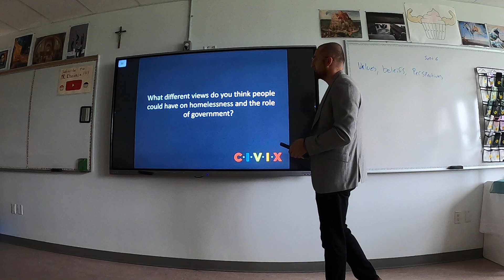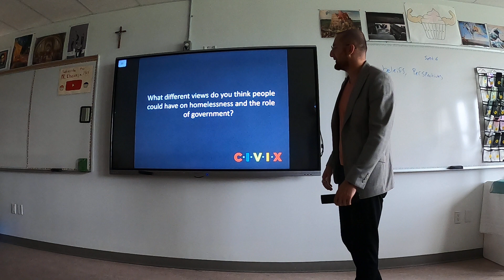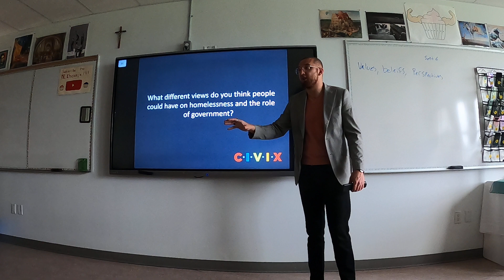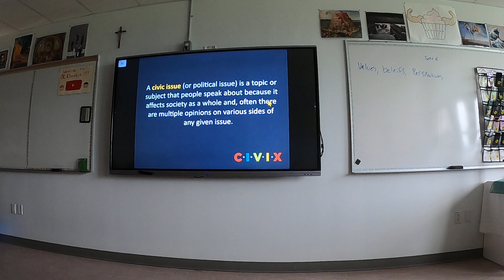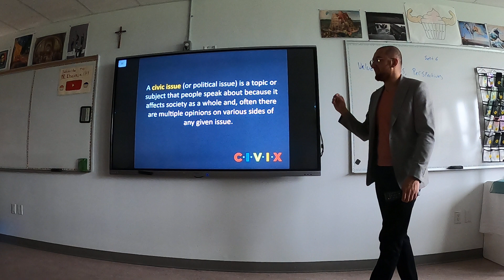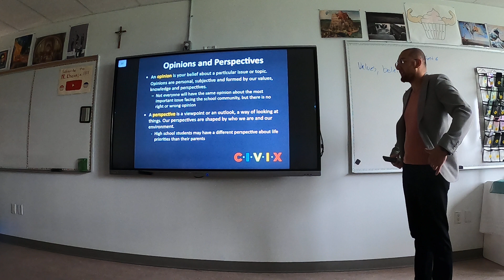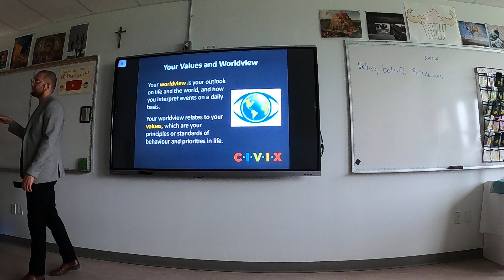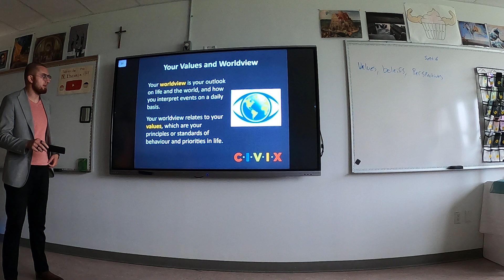Homelessness; Opinions and Perspectives (6)